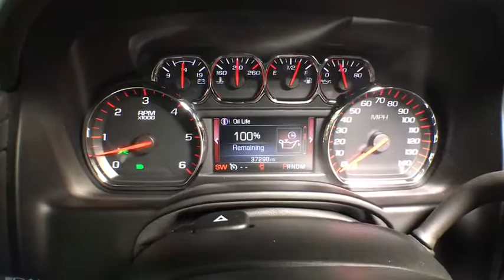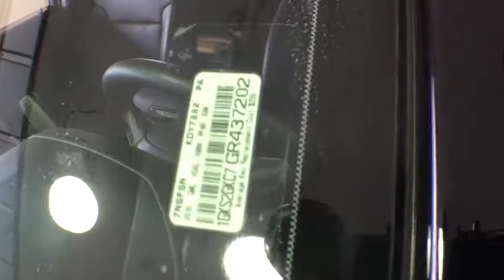2016 GMC Yukon XL Woodside, Queens, Manhattan, Whitestone, Brooklyn, NY 172831R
2016 GMC Yukon XL

Paragon Honda
57-02 Northern Blvd

Vehicle Location: 55-02 Northern Blvd, Woodside NY 11377.**Only one owner, mint with no accidents!**The price you see is the price you pay**MUST TAKE SAME DAY DELIVERY ON ALL ADVERTISED ITEMS. brbrHere at Paragon Honda, we try to make the purchase process as easy and hassle free as possible. We encourage you to experience this for yourself when you come to look at this superb 2016 GMC Yukon XL. This great GMC is one of the most sought after used vehicles on the market because it NEVER lets owners down. This SUV is nicely equipped. brbrTo find the best price, we do the research before you do to provide you with the best value on every vehicle. We are the winners of the prestigious President's Award 2 years in a row, due to our customer oriented sales process. Must present a print out of this ad to receive discounted price. Vehicle location noted is at time of writing this descriptionbrCertified vehicles:  2012+ Honda models with 80k miles or less. brThe displayed Pre-Owned Vehicles are in limited quantities, unique, and often are one of a kind based on the specific vehicle's options, colors and mileage. These Vehicles are offered on a first come first served basis, and subject to prior sales.brIt should be understood that the displayed vehicles are a sampling of what may be available, not every vehicle will be available continuously at all times and for every consumer, and often additional like vehicles will be available and not yet posted. brDue to the high demand for our individually selected vehicle inventory, there may be times that an individual vehicle is no longer available at the time you arrive at the Dealership. This is due to a time delay between posting the vehicle, its actual sale and delivery and removal from the web site. Posting, sale and delivery of all pre-owned vehicles is an evolving process. Sometimes displaying vehicles may still not be available for a variety of reasons, such as subject to prior sales, removal and transport elsewhere, awaiting title and ownership confirmation. brTo better insure the specific vehicle's availability, you should contact the Dealership to confirm its present availability.